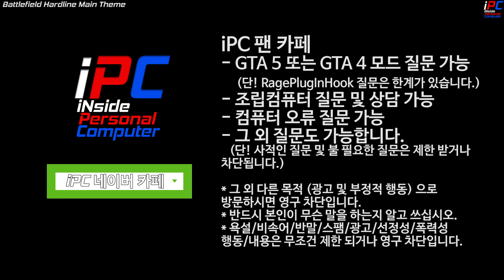드디어 경찰 보트다! 가즈아~! - GTA V LSPDFR 0.4.6: 경찰모드 시즌 III #88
[iPC] - 드디어 경찰 보트다! 가즈아~! - GTA V LSPDFR 0.4.6: 경찰모드 시즌 III #88

목요일: GTA 5 비하인드 스토리 또는 유로트럭 시뮬레이터2 (오후 3~5시 사이)
금요일: GTA 5 경찰모드 (오후 3~5시 사이)
토요일: GTA 5 경찰모드 (오후 3~5시 사이)
일요일: 생방송 -순서는 영상 밑 설명창에- (대부분 오후 12시 -점심- 에 시작합니다)

차량:
[ELS] LSPD Pack 2.0:

콜아웃:
Coastal Callouts 1.1:

나머지 콜아웃(신고)은 LSPDFR 사이트에서 참고하세요.

---=== Police Radio의 다음 버전인 Smart Police Radio ===---
(견인, 시체처리반, 등

Arrest Manager
(범인 대신 연행 그리고 범인 잡고 움직이기):

Traffic Policer
[차량을 땡겼을때(?) 그 차량을 조종할 수 있게 해주는 모드]:

Manual Transmission & Steering Wheel Support (휠 지원 및 수동기어 기능)

Easy Repair
(키 한방으로 수리/세차 되는 모드):

Entity Persistence
(물체 사라지지 않게 하는 모드):

GTA 5 그래픽모드:
Ntualvision ✪ Remastered (그래픽모드 + 경광등 밝기 올리는거 포함입니다. 개별적으로 설치해됩다)

║ » Audeze Mobius
║ » Intel X540-T2 with Active Cooling Fan